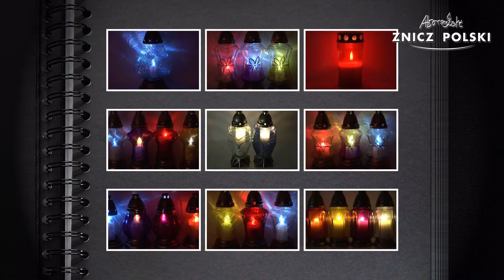ZNICZ WIELKANOCNY z szkła mrożonego z wkładem wymiennym Hurtownia Zniczy Legionowo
Kod produktu JMR
Waga całkowita: 1,1kg
Dostępna kolorystyka:
BIAŁY – szkło mrożone, z wykończeniem dodatkami z tworzywa sztucznego w kolorze starego złota, oraz żółtym malowaniem na dole
Opakowanie: 4 sztuk1
Warstwa na palecie: 9 opakowań
Paleta: 72 opakowania

05-310 KAŁUSZYN ul. Mostowa 82